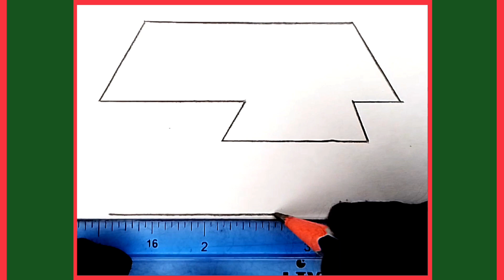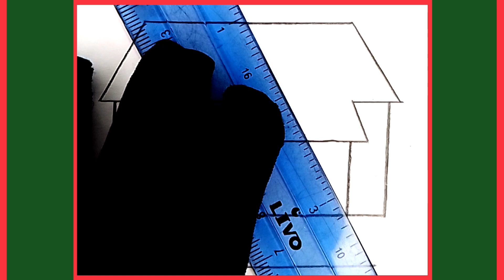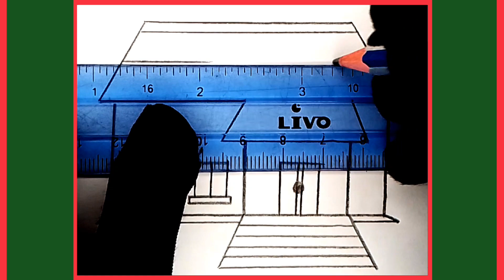House drawing easily | How to draw a House step by step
In this video I will show you how to draw a house step by step very easily.